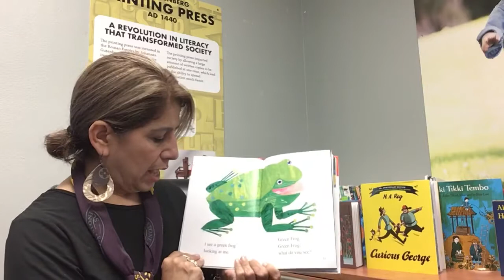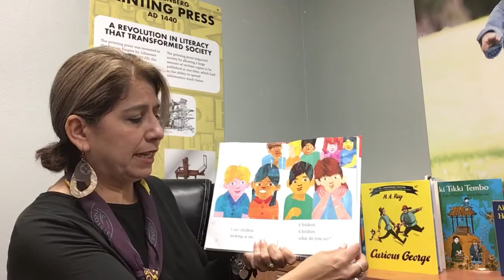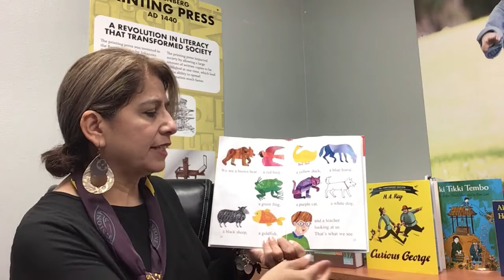Story Time at Stepping Stone School Brodie Brown Bear, Brown Bear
Listen as Ms. Jeanette reads Brown Bear, Brown Bear by Bill Martin Jr!